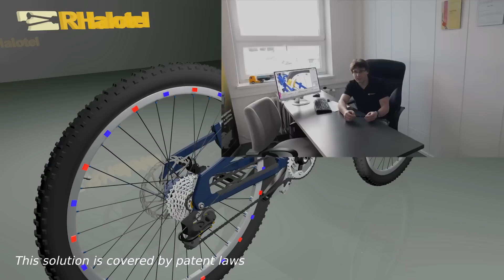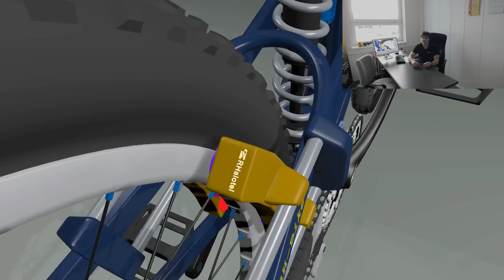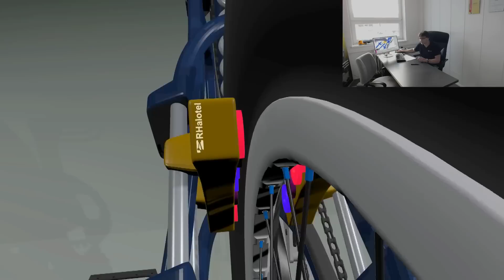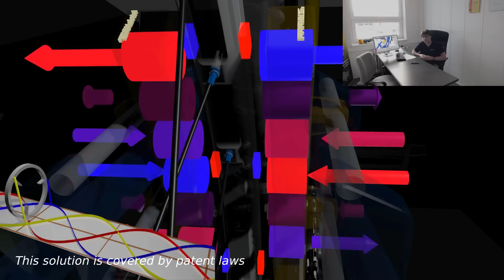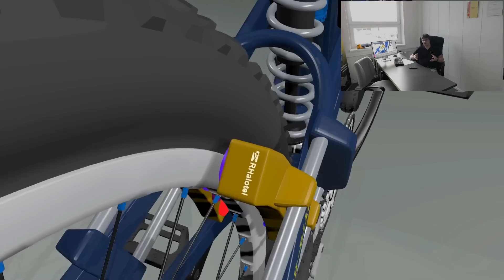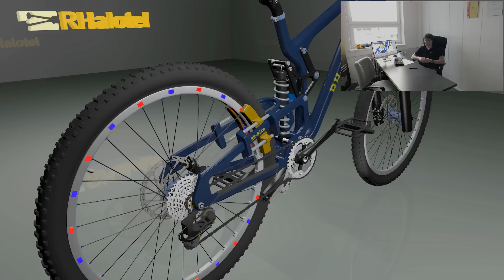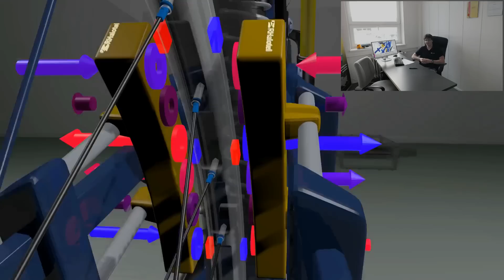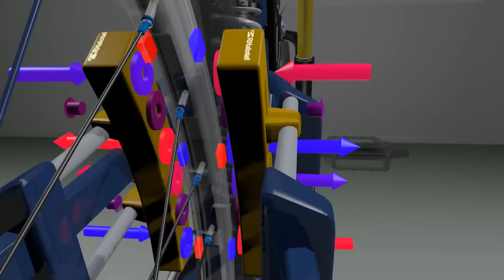RH-Bike - innovative concept of ebike motor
RH-Bike is a new concept of electric bikes motor from Slovakia, this innovative solution is covered by patent and copyright laws, author is Ing. Radoslav Jízdný, Košice Slovakia. This presentation visualise how stator and rotor od engine is constructed and assembled on electric bike with 6x2 coils included in stator and powered with 3 phase sinus current

RH-Bike je nový koncept pohonu pre elektrobicykel zo Slovenska, toto inovatívne riešenie podlieha patentovým a autorským právam, autor Ing. Radoslav Jízdný, Košice Slovakia. Táto prezentácia vizualizuje ako je stator a rotor pohonu konštruovaný a nainštalovaný na elektorbicykel, kde v tomto prípade stator obsahuje 6x2 cievok vinutia a je napájaný trojfázovým elektrickým prúdom so sínusovím priebehom